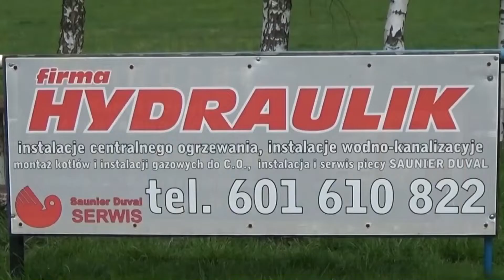Victoria Czadrów - Karkonosze II Jelenia Góra 31.10.2021r. CzadGol # 53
Czadrów zagrał honorowo, parady bramkarza, piękne wślizgi, czysta walka, mecz fair play, czyli skrót z 11 kolejki jeleniogórskiej B klasy pomiędzy zespołami Victoria Czadrów - Karkonosze II Jelenia Góra.